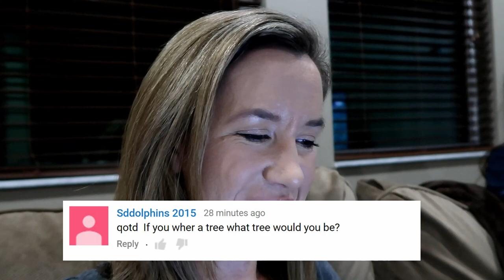CRAZY SHOPPING CART DASH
Crazy Shopping Cart Dash (1.17.17 - Day 2448)

QUESTION OF THE DAY:

Sddolphins 2015

If you wher a tree what tree would you be?

ABOUT US:

HeyThatsMike is a daily family vlog channel, that is both kid friendly and family friendly. We record our lives and share the fun, silly, sweet, and often cute moments with you every day. The dad is Mike, mom Holly,  the kids sister Alex, and baby/toddler Chelsea, and we can't forget Ed Eddie the dog. he's a long hair Jack Russell.